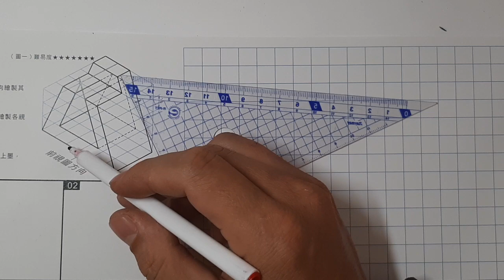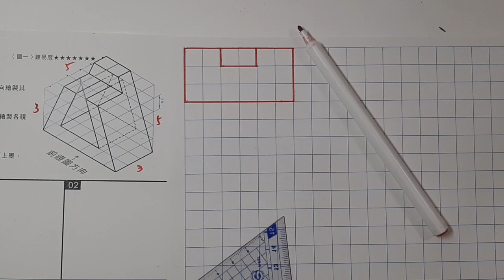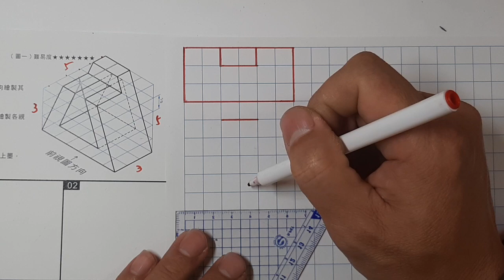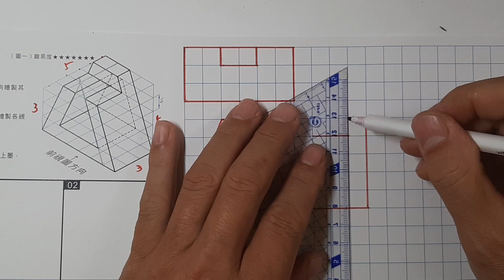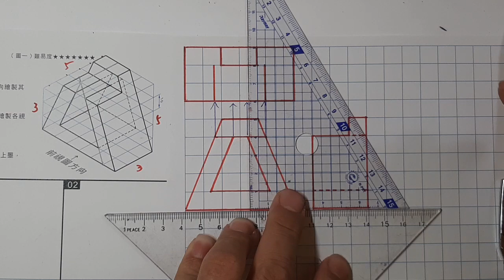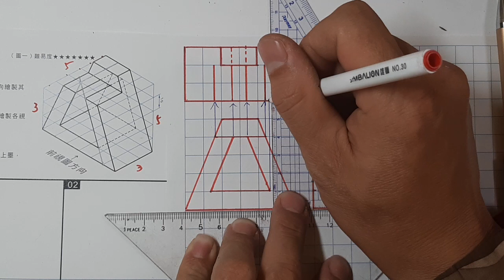全華圖學056頁第01題/立體圖虛線/方眼紙畫法/第三角法